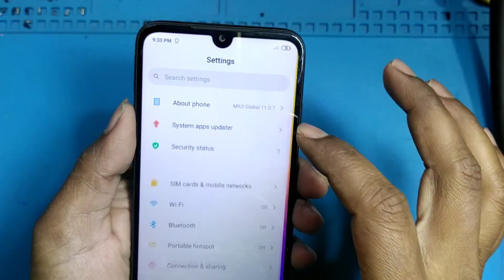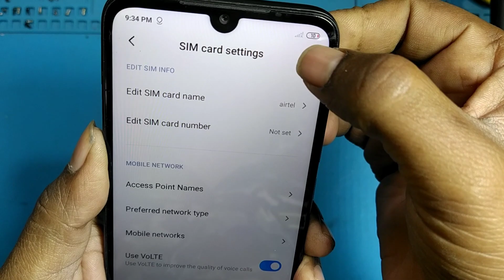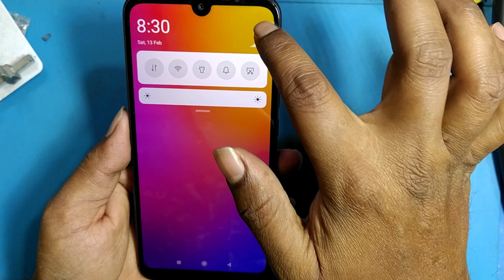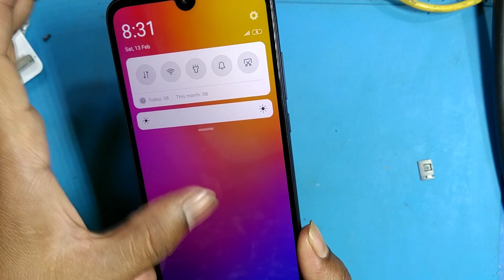mobile ic change karne ka tarika||redmi 7 network ic problem||how to change mobile ic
mobile ic change karne ka tarika

redmi 7 network ic problem

how to change mobile ic

network ic kaise change kare

doston agar aapke pass redmi 7 redmi koi sabhi model ho aur usmein no service ki problem aa rahe hai to use problem ko aap kaise check karenge aur use problem ka kaise solution karenge aaj k video mein main bataya hai aur ek perfect IC ko kaise utarna hai aur kaise lagana hai is video mein Maine batane ki koshish ki hai to video ko pura dekhen aur agar aap logon ko mere channel pasand aata hai to channel ko subscribe karke notification Bell icon ko daba de...

Facebook page link :- justu repair